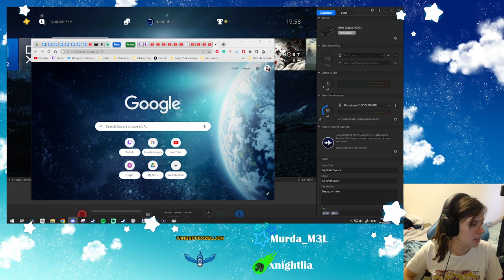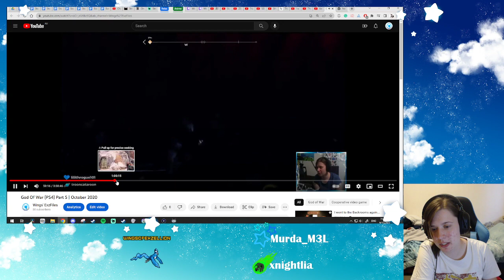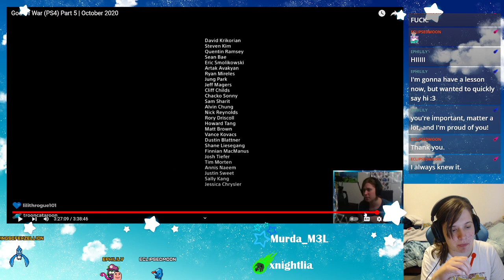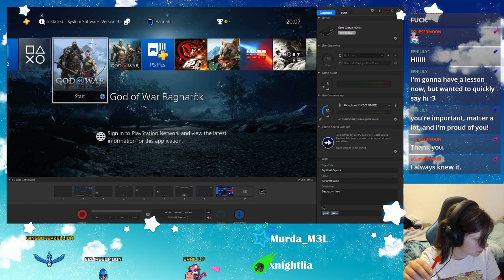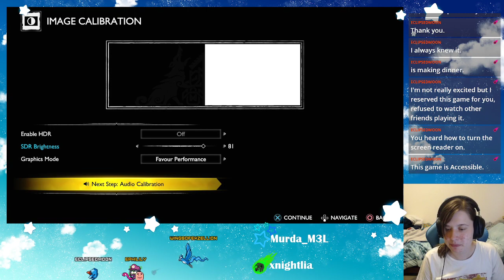God of War Ragnarok Part 1 | Oct 2022